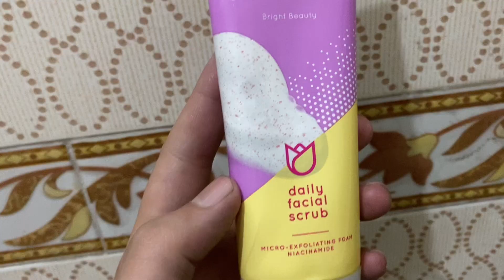Cousin Ka walima👰🏼‍♀️|Sister Ka Mobile Chori🥲| Kabi Khushi Kabi Ghum Kia kre Ab Hum😂😂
(Daily Vlog) (Funny Video)(Funny Games )